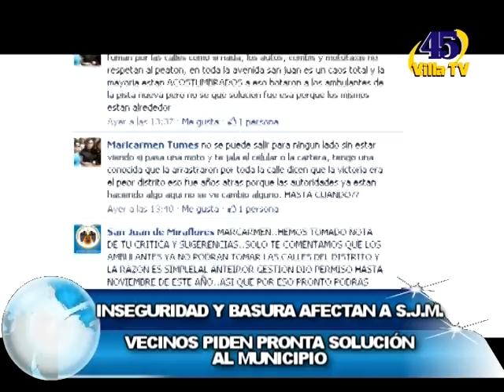INSEGURIDAD Y BASURA AFECTAN A SJM